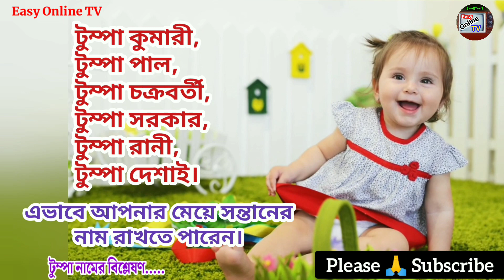টুম্পা নামের অর্থ কি? || Tumpa name meanings || Tumpa namer ortho ki? || Easy Online TV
টুম্পা নামের অর্থ কি? Tumpa name meanings in Bengali. Tumpa name meanings in English. What is the meanings of Tumpa? মেয়ে শিশুর আধুনিক অর্থসহ নাম। Easy Online TV

হিন্দু মেয়ে শিশুর নামের তালিকাঃ